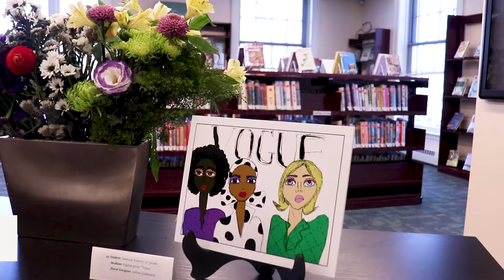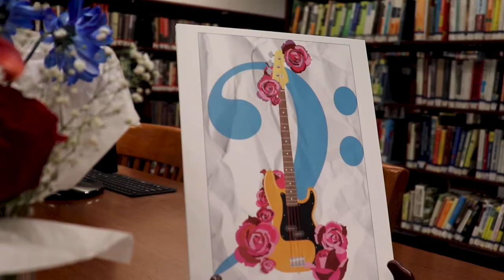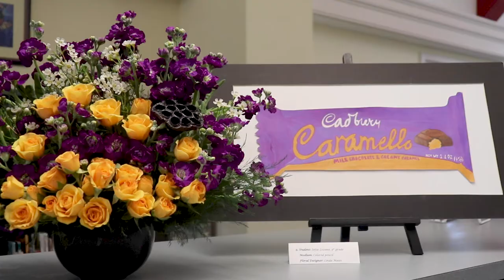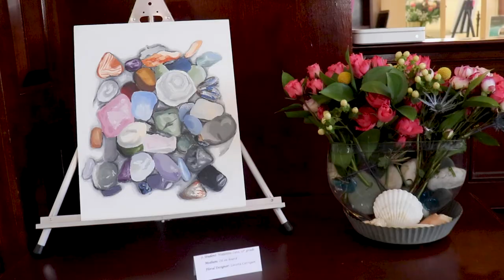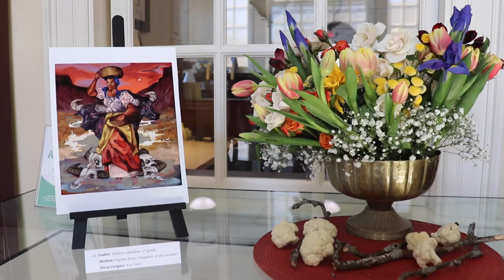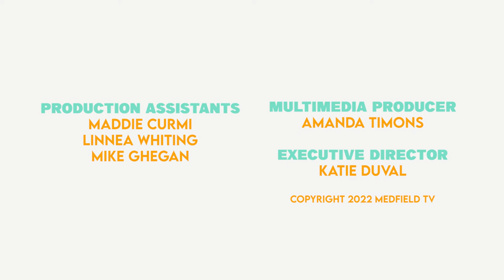Art N'Bloom 2022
Footage from this year's Art N'Bloom with floral arrangements created by the Medfield Garden Club based on art by Medfield High School students.